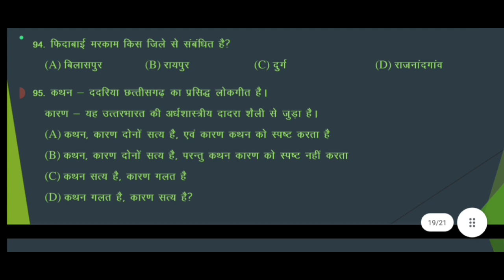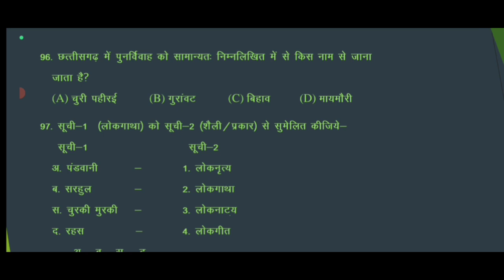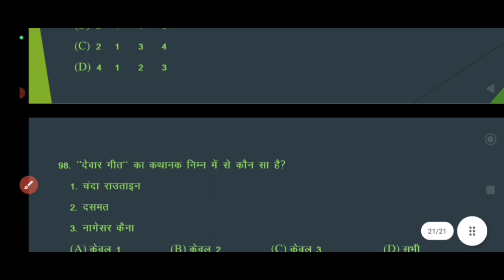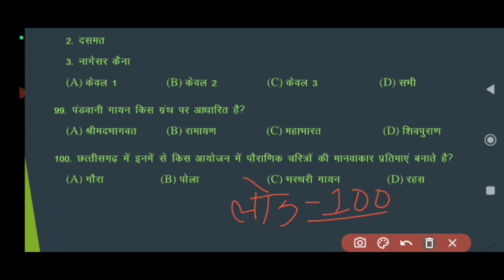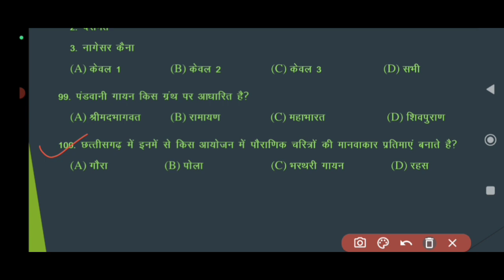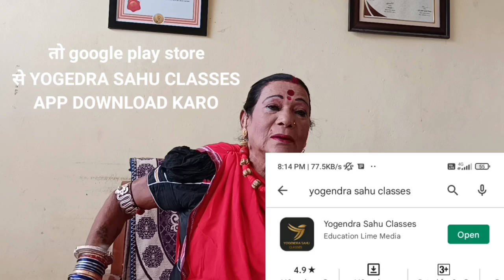L-4 CG 1000+ VVIMP Objective ( लोककला एवं संस्कृति )